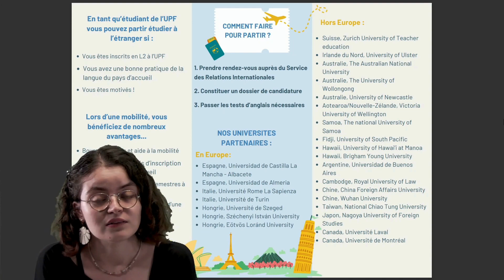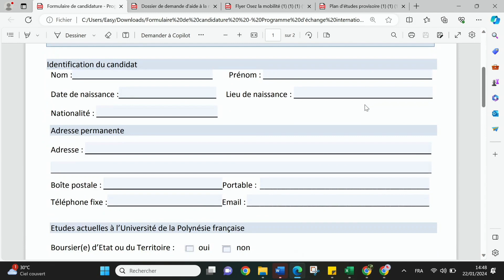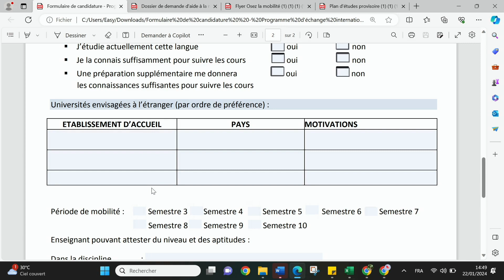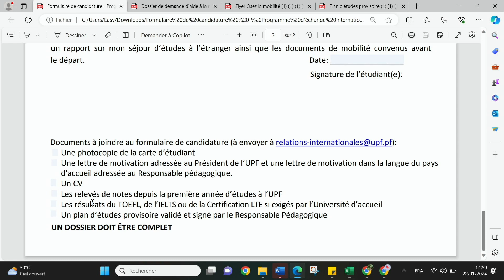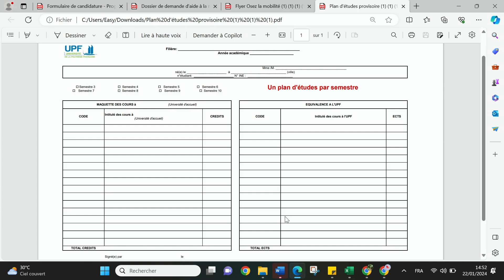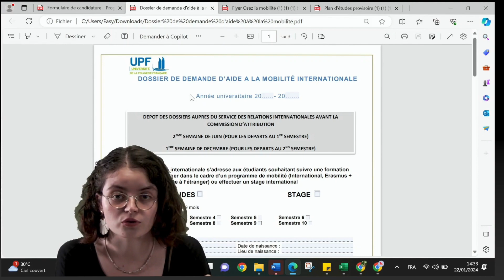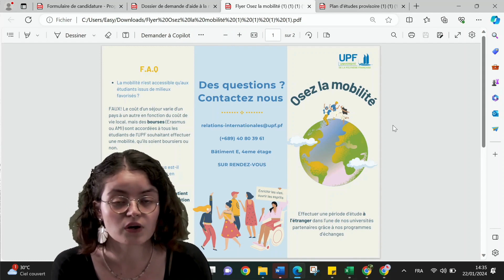UPF - Pars en mobilité internationale